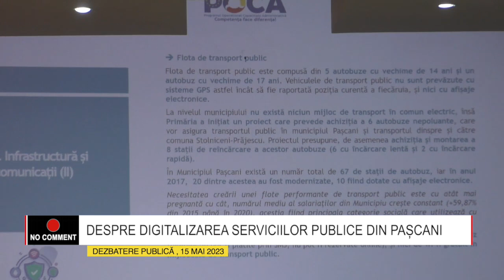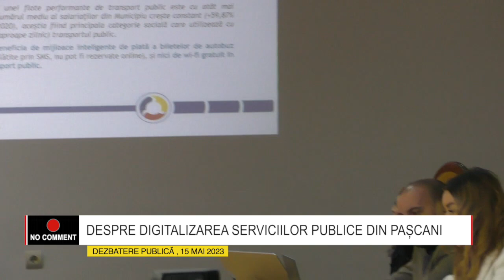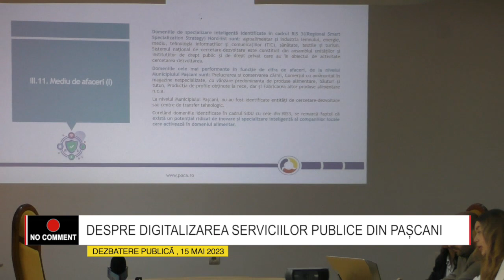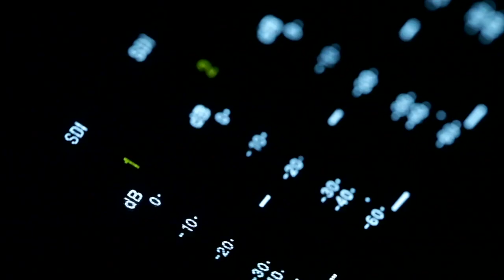BIT TV/NO COMMENT:DESPRE DIGITALIZAREA SERVICIILOR PUBLICE DIN PAȘCANI-DEZBATERE PUBLICĂ,15 MAI 2023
BIT TV / NO COMMENT : DESPRE DIGITALIZAREA SERVICIILOR PUBLICE DIN PAȘCANI
DEZBATERE PUBLICĂ, 15 MAI 2023